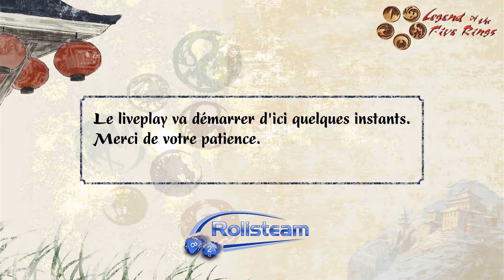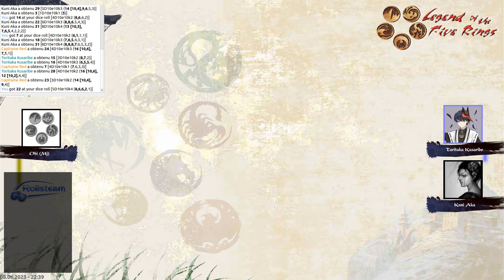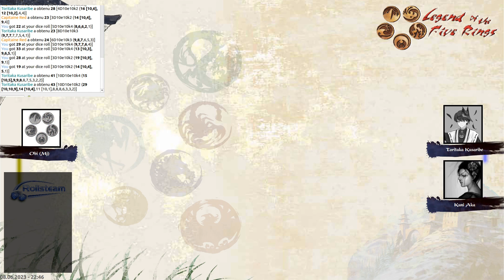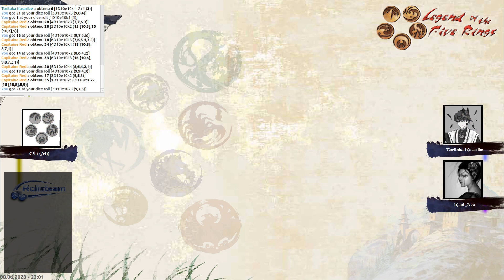[JDR] L’ombre de l’histoire : Crabe - Ep 29 - Battle royale à Zombieland - L5R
Description:
Une maladie, une armée qui menace, une ronin psychopathe, un climat qui part en sucette et des zombies…

Assistez aux parties en direct sur Twitch tous les jeudi soir des semaines impaires à partir de 21h.
Si vous voulez nous rejoindre, contacter nous via notre serveur discord.